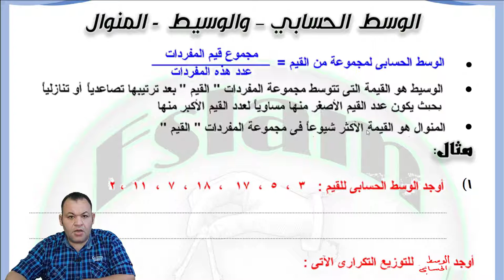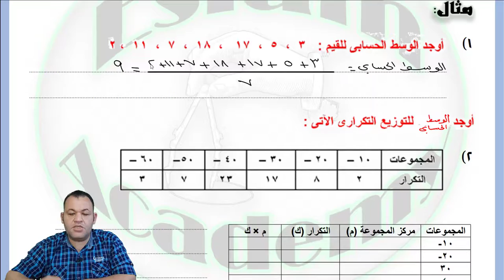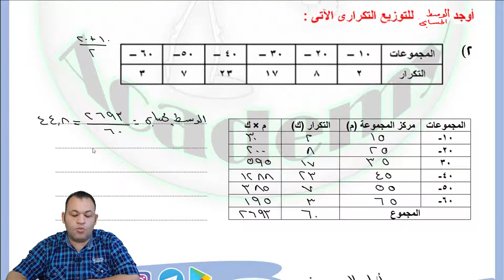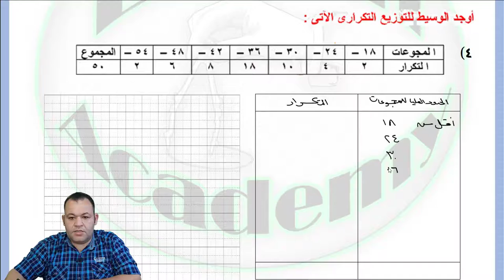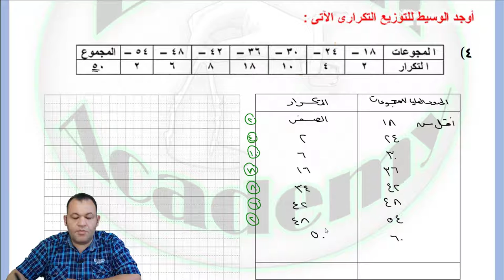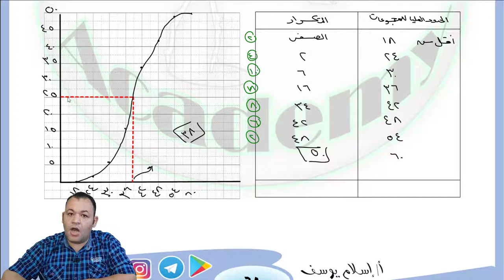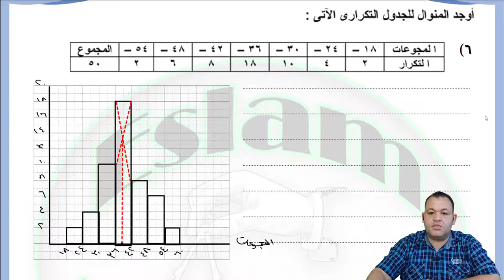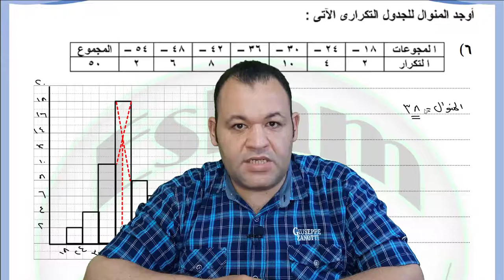الصف الثاني الاعدادي – الترم الأول – الوحدة الثالثة – درس رقم 3 = الوسط الحسابي – والوسيط - المنوال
رياضيات الصف الثاني - الترم الأول